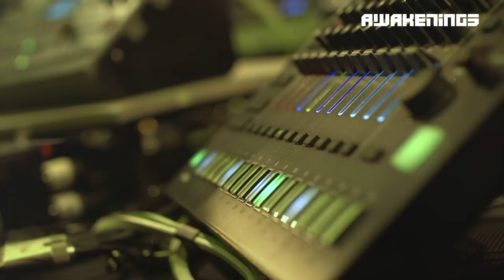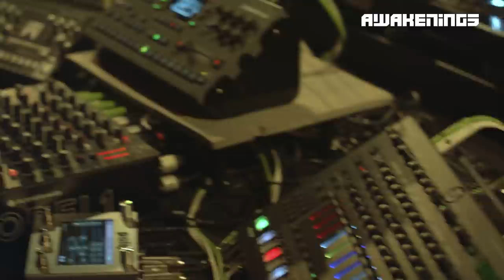Awakenings ADE 2021 - Wehbba live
Awakenings x  Adam Beyer presents Drumcode